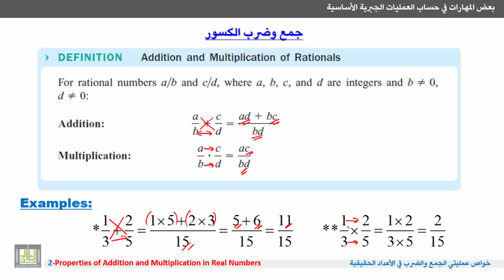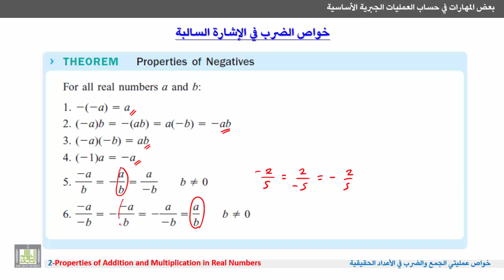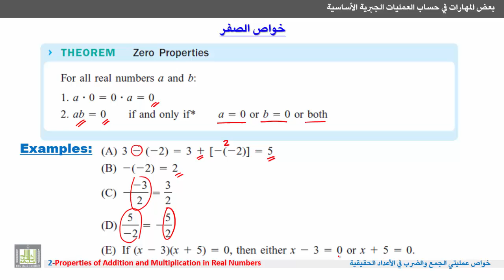مهارات في علم الرياضيات - جمع وضرب الكسور وخواص الإشارة السالبة وخواص الصفر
المقررات المفتوحة
خواص عمليتي الجمع والضرب في الأعداد الحقيقية
Properties of Addition and Multiplication in Real Numbers
جمع وضرب الكسور وخواص الإشارة السالبة وخواص الصفر.
Addition and multiplication of rationals, properties of negatives and properties of zero.
1- التعرف على قواعد جمع وضرب الكسور.
2- التعرف على خواص الأعداد السالب والضرب في الإشارة السالبة.
3- التعرف على بعض خواص الصفر.
4- أمثلة توضيحية.
1. Addition and multiplication of rationals,
2. Properties of negatives.
3. Properties of zero.
4. Examples.